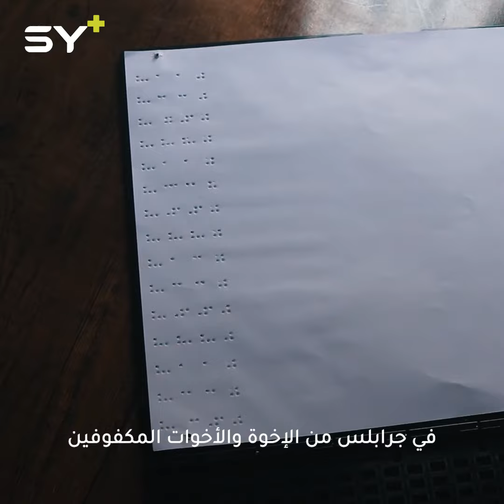مشروع "إصرار" ينطلق في مدينة جرابلس بهدف تعليم الأكِفَّاء وتنمية قدراتهم